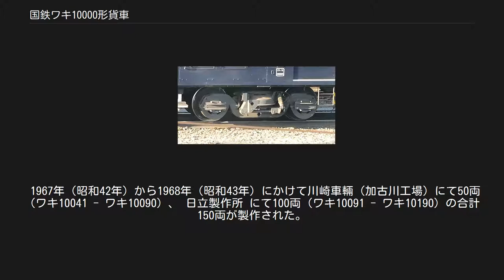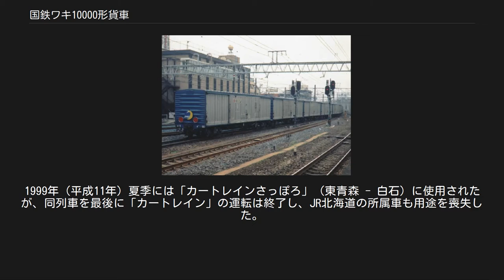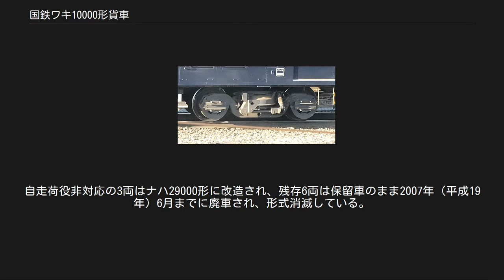国鉄ワキ10000形貨車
国鉄ワキ10000形貨車（こくてつワキ10000がたかしゃ）とは、日本国有鉄道（国鉄）が高速貨物列車用として1965年（昭和40年）から製作した 30 t 積の貨車（有蓋車）である。
 本形式から改造された形式群についても本稿にて記述する。
 貨物列車の運転速度向上を企図し、最高速度 100 km/h で運用可能な貨車として開発された車両で、類似の仕様を有するコキ10000系コンテナ車・レサ10000系冷蔵車とともに「10000系高速貨車」と総称される。
 第二次世界大戦終結以降、国鉄の貨物輸送は設備拡充の遅滞やトラック・内航海運など競合輸送機関の拡充をうけ、総輸送量に占めるシェアは漸次低下を続けていた。
国鉄ではこの事態に対応するため本社設置の各種委員会で種々の対応方針を検討し、うち、貨車近代化委員会・列車速度調査委員会の決定による「貨物列車高速化」の基本方針に基づき、高速運転が可能な専用機関車・専用貨車の開発に着手した。
 本形式は電磁弁を用いた CLE 方式ブレーキ装置（後述）、空気ばね台車など種々の新技術を実装し、これら新装備を検証する試作車として1965年（昭和40年）3月に1両が製作され、試用結果に基づき翌1966年（昭和41年）からコキ10000形・レサ10000形とともに量産された。
 本形式は1968年（昭和43年）までに191両（ワキ10000 - ワキ10190）が製作され、主に東海道・山陽 - 九州地区各方面の主要都市間を連絡する高速特急貨物列車にコンテナ車との併結で運用された。
通運業者が扱う混載貨物を主とする小口輸送が本来の用途であったが、1970年（昭和45年）以降は営業体制の変化に対応し客車と共通運用可能な荷物車との兼用車に一部が改造された。
1975年（昭和50年）ごろからは小口貨物のコンテナ移行や輸送需要自体の減少もあって稼働率は漸次減少し、国鉄末期の1985年（昭和60年）には旅客の乗用車を同時に付帯輸送する「カートレイン」用として一部が転用された。
 ワキ50000形への改造車を除いて国鉄時代に貨物列車への用途を喪失し、1987年（昭和62年）の国鉄分割民営化では乗用車輸送対応車のみ25両が東日本旅客鉄道（JR東日本）、西日本旅客鉄道（JR西日本）の旅客2社にのみ承継された。
引き続き「カートレイン」に使用され、JR東日本と北海道旅客鉄道（JR北海道）では廃車を復活整備して需要に対応したが、列車の廃止で用途を喪失し2007年（平成19年）までに全車が除籍されている。
 ※ 本節では量産車の仕様について記述し、製作時期により異なる箇所については後節にて記述する。
 積載荷重 30 t （パレット荷役時 25 t ）のパレット荷役対応2軸ボギー有蓋車で、車体は外部構造を普通鋼製とし、側面全部を扉として開閉可能とした「総開き構造」である。
側扉は4分割の引戸で、扉枠 および 扉板にはアルミ合金を用いて軽量化を図っている。
側面には妻構との吹寄部に隅柱を、側扉の合い位置には屋根を支える側柱を設けたほか、側面がすべて開口部となる車体構造であることから、台枠は中梁中央部の高さを増した魚腹構造として強度を確保している。
屋根は室内側に垂木とハードボード製の天井板を設けた丸屋根とされた。
側面の「鴨居」部には雨樋を設けるが、同時期に製作された汎用有蓋車ワキ5000形と異なり妻面の「竪樋」は装備しない。
 室内は6本1組のパイプを左右の側柱に渡した「中仕切り」により4つの区画に仕切ることが可能である。
仕切りパイプは取り外しが可能で、パレットを用いない一般貨物の積載にも対応している。
床板は 4.5 mm 厚の鋼板である。
床面積は 35.9 m2 で、1,100 mm 角の T11 形平パレットを24枚積載できる。
 外部塗色は側扉部が金属地肌の無塗装、屋根・妻面・側面下部が黄緑6号（山手線のウグイス色）である。
側扉は後年に銀色の塗装がなされた。
 10000系貨車用のTR203形台車（ナハ29000形29002、2006年11月、苗穂駅） 台車は高速貨車用として開発された TR203 形を用いる。
貨車用では初の空気ばね台車で、試作車の TR93 形を基に量産化したものである。
枕ばねは 600 mm 径の ベローズ形空気ばねを用い、電車用台車 D...